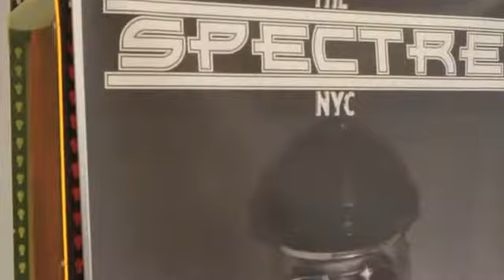Nayland Blake: What Wont Wreng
Blake's newest work is produced with a combination of found and made objects. Blake seeks out the spontaneous moments in daily life and uses them as departures for his art. A modern-day flaneur, he accumulates elements and materials for his sculptures through his daily wanderings, continuing to explore the themes of gender, identity, and community in his work as he has for more than twenty years.

February 2 - April 20, 2013
502 W 22 Street